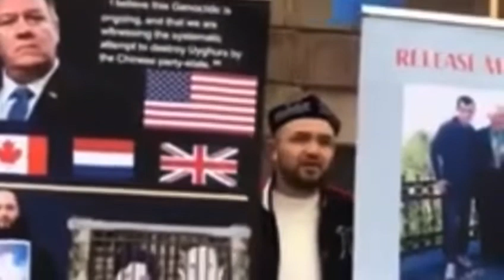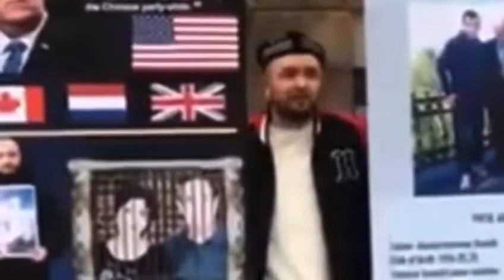تۇغلۇق جارقىراشلىرى:ئېرقى قىرغىنچىلىقنى شى جىنپىڭ ياكى ج ك پ قىلدى دىيىشنىڭ ھاجىتى يوق!